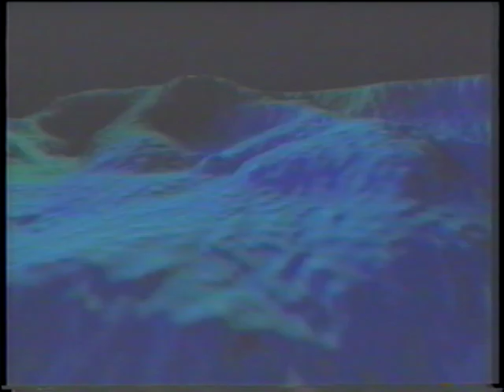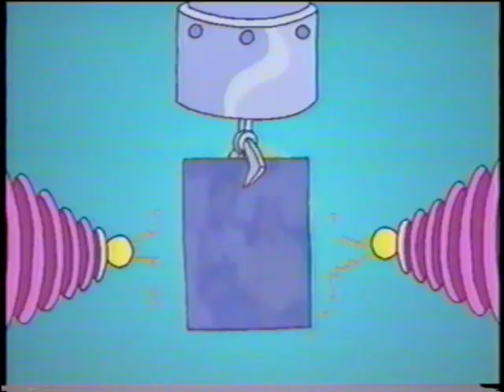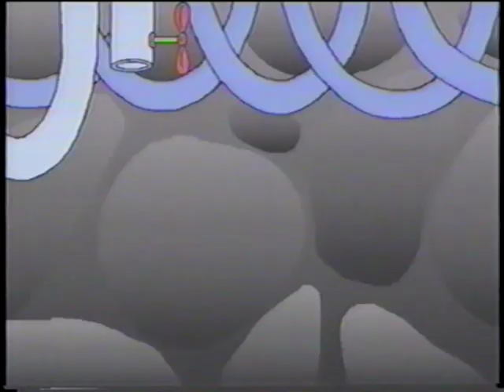Evan's Underwater Adventure (Original)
Thanks To Grandpa Tom For Making This VHS Take Possible! I Am Uploading The Edited File Now! My Mistake!